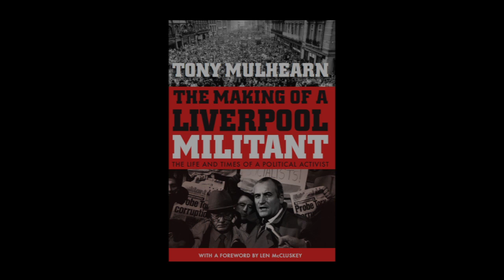Tony Mulhearn: The Making Of A Liverpool Militant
This is a political autobiography of a working class man who came to be a leading figure within the Militant organisation in Liverpool: it examines his personal trajectory, his time as a printer, seafarer, cabinet maker, car worker, the changes in his political development and the issues and individuals he met and dealt with along the way.

Celebrated film maker and playwright Jimmy McGovern says "This is just not one man's story. It's the story of Liverpool, beautiful, bolshie, passionate Liverpool. I couldn't put it down."

Unite General Secretary Len McCluskey writes the forward to Tony's book:

"This book is a must read to gain an understanding of the author’s experience in forging his industrial and political perspective. I have known Tony Mulhearn for over five decades and shared many of the experiences which informed his political development. He was at the heart of turbulent events in Liverpool in the 1980s. It explores the journey of a working-class lad whose personal experience led him towards a socialism which recognised the need to transform society from a capitalist to a socialist one. While many in the Labour Movement pay lip-service to this noble objective, Tony has campaigned all his life for the concept to be translated into reality.

Tony describes in vivid detail the events leading to his surcharge and removal from office by an unelected district auditor, his expulsion from the Labour Party, and the witch-hunt against the 47. It was led by a gaggle of anti-socialist forces ranging from the rabid anti-Labour media, aided and abetted by those in the Labour Party who would pave the way for Blairism. It was based on a tissue of falsehoods, guilt by association and ‘anonymous’ testimony, used commonly throughout the ages.

But Tony’s brand of socialism was not confined to words, and moving resolutions, although he was adept at both. He actively campaigned for the ideas to be translated into reality. Some newspapers described him as ‘man of action’, while the Liverpool Echo dubbed him ‘Militant mastermind.’

I stood four-square with him and his comrades of the Liverpool 47 Labour councillors who, between 1983 and 1987, refused to make the cuts in council expenditure demanded by the Thatcher government. History has proved their courageous stand correct. As President of the Liverpool District Labour Party and a councillor, Tony played a pivotal role in ensuring that the policy determined by the Labour Party members would be implemented by the council. I am proud to say that as an officer of the Transport and General Workers Union I, along with my colleagues, gave full support to the campaign whose slogan was ‘No cuts in jobs and services to compensate for Tory cuts.’

Above all Tony was respected by friend and foe.